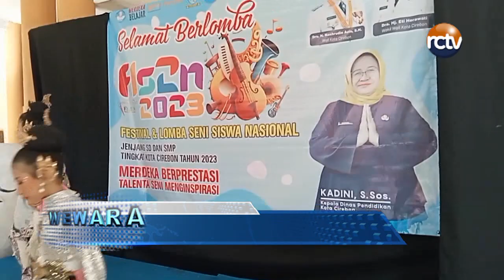Disdik Kota Cirebon Gelar FLS2N